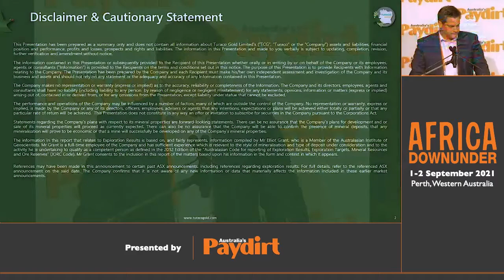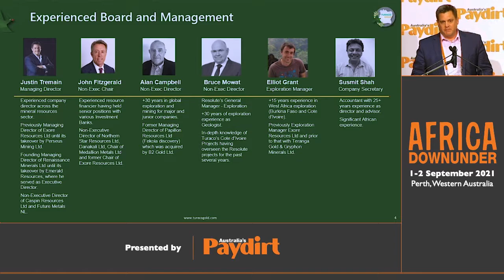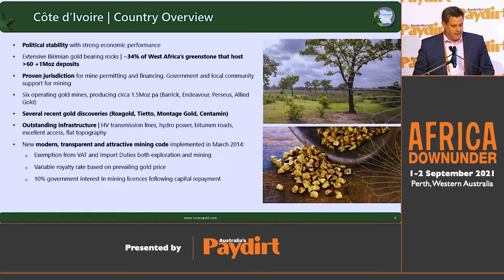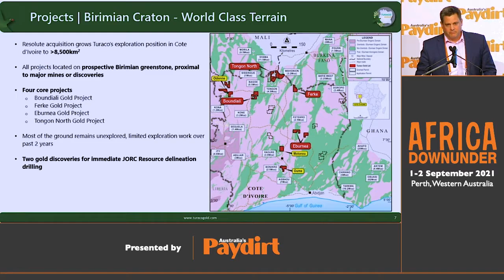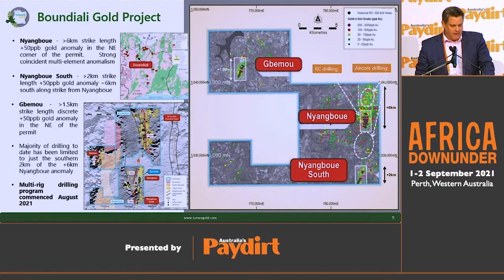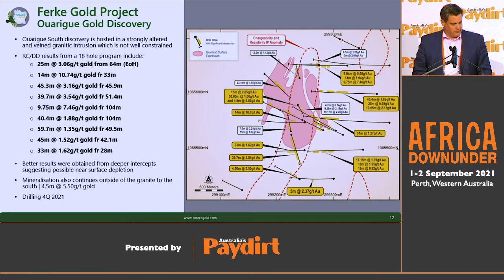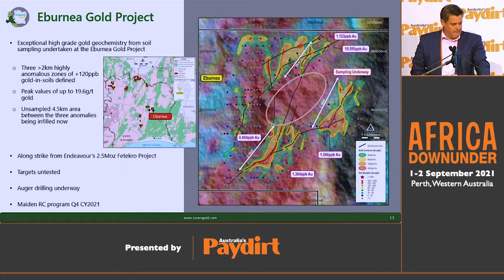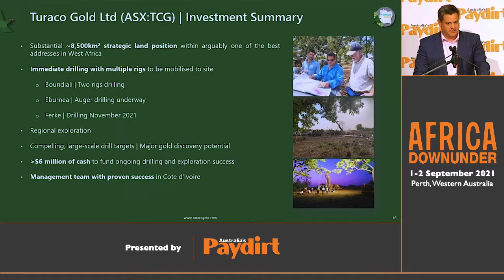Africa Down Under 2021 | Turaco Gold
There are few hotter gold exploration destinations than northern Cote d'Ivoire, making Turaco Gold's (ASX: TCG) entry into the region a headline-maker. MD Justin Tremain takes the stage at ADU to explain the Turaco story and the strategy it has for success